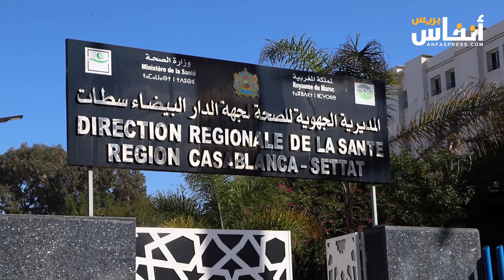الممرضون غاضبون وهذه مطالبهم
نظمت النقابة المستقلة للممرضين وقفة احتجاجية أمام المندوبية الجهوية للصحة بالبيضاء. واحتج ملائكة الرحمة على تدهور الأوضاع المادية وعدم استجابة الوزارة الوصية لملفهم المطلبي، الذي يتضمن مجموعة من النقط أهمها الزيادة في الأجور وتسوية الملفات الاجتماعية الشغيلة القطاع.